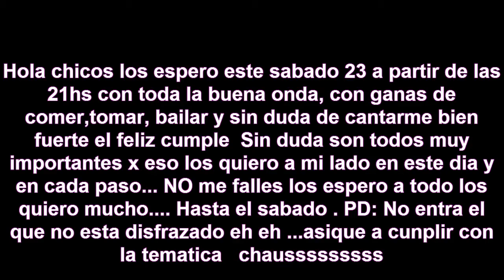Los Invito A mi cumple!!